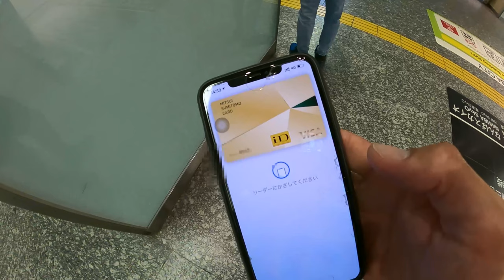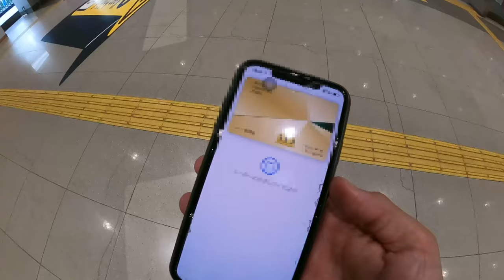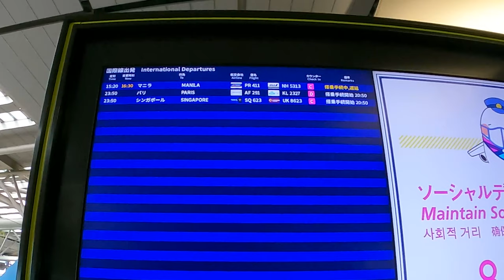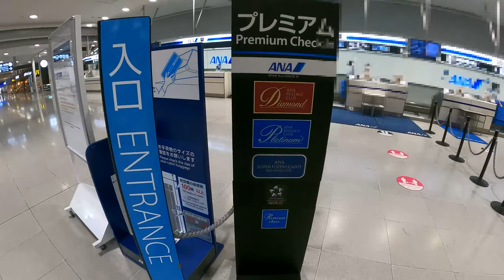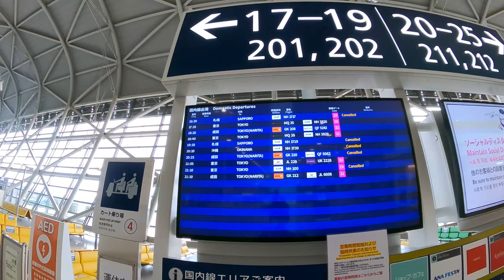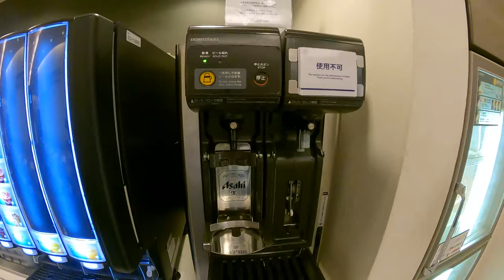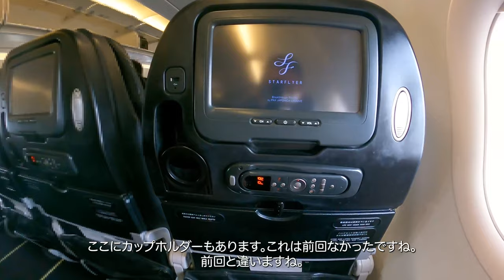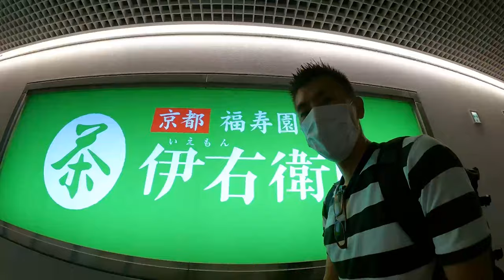VISAタッチで南海電鉄乗車🚆関西国際空港を散策しつつ羽田空港へトクたびマイルキャンペーン3,000マイルで✈️KIX-HND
南海鉄道でVISAタッチで電車乗れるという事でやってみました。また関西国際空港を散策しつつ羽田空港へトクたびマイルキャンペーンを使って3,000マイルで羽田空港へ向かいます。

✅ANA今週のトクたびマイルキャンペーン

10万円決済+3,000P
20万円決済+10,000P
40万円決済+27,000P
40万円決済分+4,000P

☑️使用機材